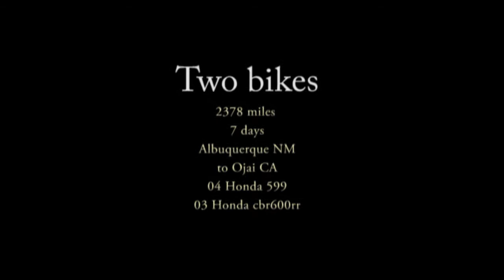epic road trip on a 599. and cbr600rr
I OWN NO RIGHTS TO THE MUSIC HERE.

part 1 of the epic bike trip to california from new mexico